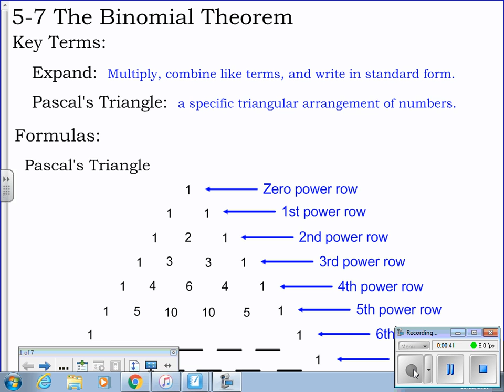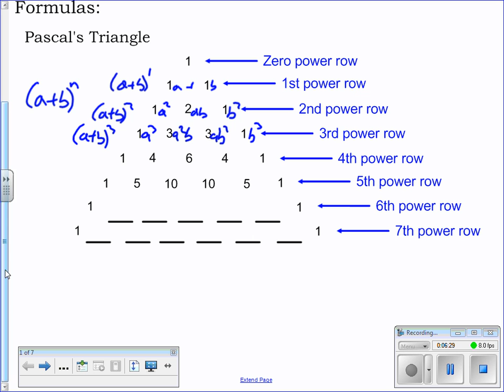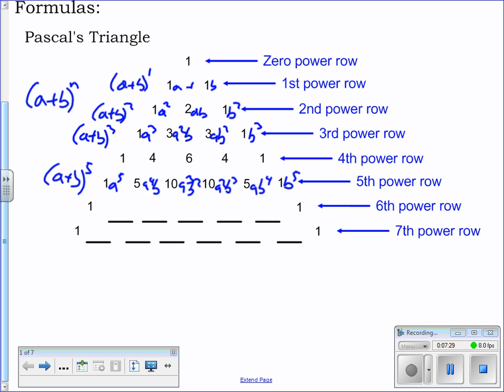Alg 2 section 5 7